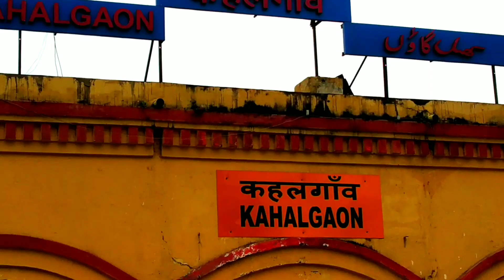BIHAR कहलगांव का स्टेशन का वीडियो Kahalgaon Station Video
कहलगांव का स्टेशन का वीडियो Kahalgaon Station

भागलपुर जिले का वीडियो

Video of Bhagalpur District

कहलगांव का वीडियो

Video of Kahalgaon

कहल गांव का मार्केट

Market of Kahal Village